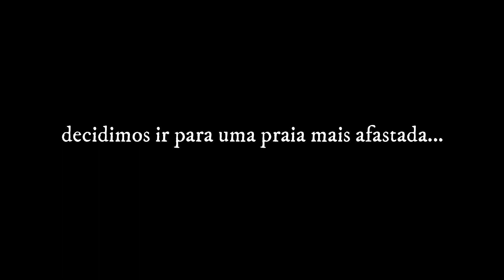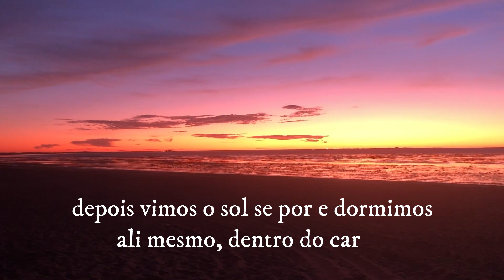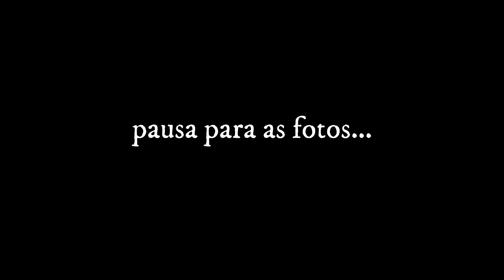DORMIMOS NA TUCSON EM UMA PRAIA ARGENTINA | Road Trip 2020 | Ep.36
Las Grutas é uma cidade encantadora...mas nós gostamos mesmo é da natureza.
Então decidimos procurar uma praia deserta e encontramos muito mais do que isso...